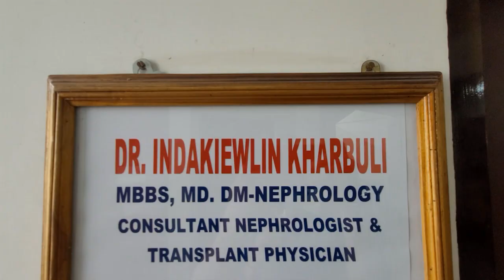SAH KHONGRENG KA SHLEM TYNRAI BA 12 KLUR KA KHADC HA JINGKIENG KALONG